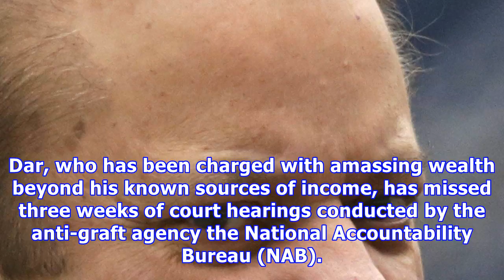pakistan Court ' s issues वित्त मंत्री के लिए गिरफ्तारी वारंट